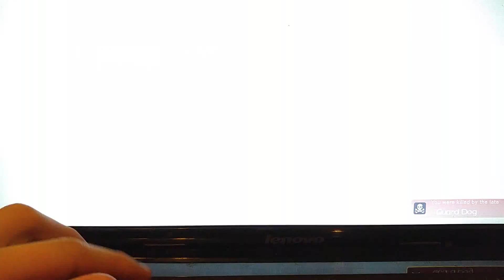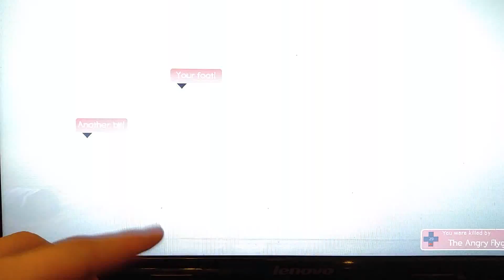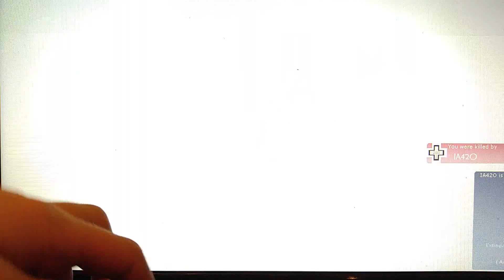Tf2: Part 2